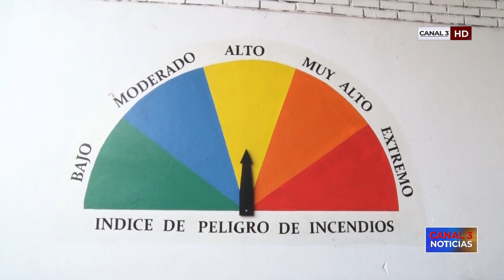Policía, Bomberos Voluntarios y Guardaparques trabajan en la prevención de incendios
El martes 20 de agosto, la jefa de la División Bomberos de la Unidad Regional IV de la Policía, Bomberos Voluntarios de Garuhapé, Capioví, Puerto Rico, Ruiz de Montoya y el jefe de Guardaparques del Parque Provincial Salto Encantado mantuvieron una reunión para aunar criterios de trabajo ante la peligrosidad de incendios. Enfatizaron en la vigencia de la Resolución 293/20 del Ministerio de Ecología que prohíbe realizar quema de pastizales y de otra índole en zonas rurales y urbanas.